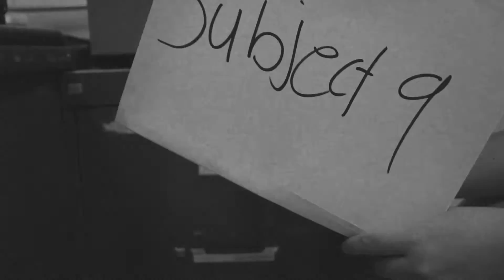Subject 9 Short Film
My second short film. This project was honestly one of the hardest projects that we had to work on this year. The short film doesn't have the greatest quality story-wise, but my next short film will 100% knock your socks off.

Synopsis:
A young boy wakes up in the woods confused as to where he is. He walks through the woods to find a cabin. He enters, making a revelation about his past.